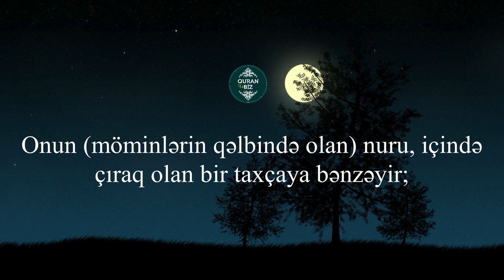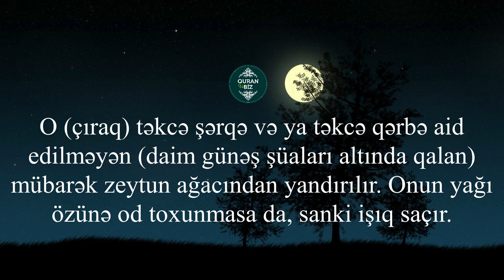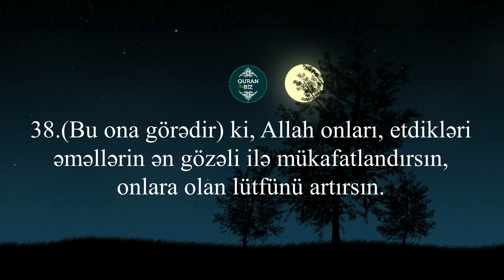Nur surəsi (35-38) Ən Gözəl Quran Qiraəti. Fatihə surəsi..